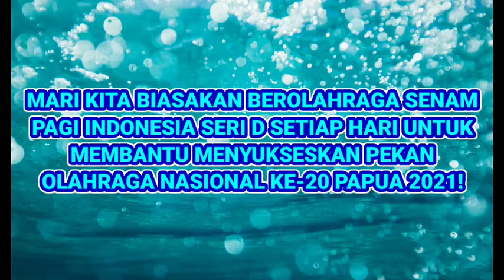JILID 3 SUKSESKAN PON XX 2021 DENGAN SKJ MILENIAL 2022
Judul: JILID 3 SUKSESKAN PON XX 2021 DENGAN SKJ MILENIAL 2022

@Jokowi @kemenpora_ri @piloanthony7184 @rionandobutarbutar4832 @DelinoFitnes @KristianSiburian06 @gastonivan2735 @TVRINasional @aliuslife @PON XX PAPUA 2021

Salam SKJ! 💪
Mari kita sukseskan PON XX 2021 Papua dengan Senam Pagi Indonesia Seri D! 💪 Mari kita biasakan berolahraga Senam Pagi Indonesia Seri D, tepatnya Senam Kesegaran Jasmani Milenial 2022, setiap hari untuk menyukseskan PON XX 2021! 💪  Semoga bermanfaat...! 😀🙏

Salam SKJ, 💪
SULUNG PAMBRASTO